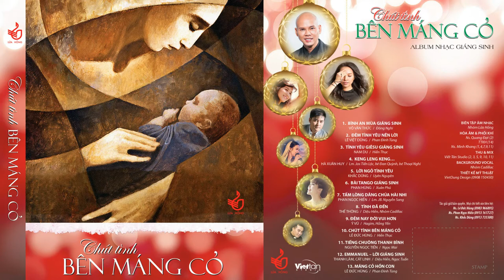Album Nhạc Giáng Sinh Mới (New Christmas Song of Lua Hong) - Chút Tình Bên Máng Cỏ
Bao gồm các sáng tác mới viết về chủ đề Mừng Chúa Giáng Sinh của nhóm nhạc sỹ Lửa Hồng. Do bản quyền nên album không đủ 14 bài như trong CD đã phát hành năm 2013.
Vì thế, album thiếu các bài trong CD theo thứ tự:
Track 1: Bình An Mùa Giáng Sinh (Võ Văn Thức) - Đông Nghi
Track 8: Tấm Lòng Dâng Chúa Hài Nhi (Phan Ngọc Hiến) - Lm Nguyễn Sang
Track 12: Tiếng Chuông Thanh Bình (Ngọc Tiến) - Ngọc Mai (bài này thiếu do sai sót khi đăng lên)
Ước mong qua các ca khúc giáng sinh mới này, nhóm nhạc sỹ Lửa Hồng của chúng tôi xin chúc tất cả mọi người khắp nơi trên thế giới luôn sống hợp hòa, công bằng, bác ái, hạnh phúc, vui tươi và sống bình an; nhất là những người tha phương được đoàn tụ và cùng với gia đình luôn sống trên dưới thuận hòa êm ấm. Nguyện xin Chúa Hài Đồng Giêsu tuôn ban muôn phúc lộc ơn lành cho tất cả mọi người cùng quý quyến.

Chapters:
0:00 Đêm Tình Yêu Nên Lời (Lê Việt Dũng) - Phan Đinh Tùng
04:30 Xin Hạ Sinh Trong Con (Nam Du) - Hiền Thục
09:07 Keng Leng Keng (Xuân Huy) - Lm. Juse Tiến Lộc
13:31 Lời Ngỏ Tình Yêu (Khắc Dũng) - Tuyết Mai(Uyên Nguyên)
17:47 Bài Tango Giáng Sinh (Phan Hùng) - Xuân Phú
22:29 Ngôi Sao Lạ Và Nhạc Thiên Thần (Lời: Sảng Đình và bút hiệu của Lm. Nguyễn Văn Thích; Nhạc: Trần Trung Hòa) - Ngọc Mai
28:14 Tình Đã Đến (Thế Thông) - Diệu Hiền
33:42 Đêm Nay Đời Vui Hơn (Ý Vũ) - Hagim & Yến
39:34 Chút Tình Bên Máng Cỏ (Lê Đức Hùng) - Hiền Thục
44:49 Máng Cỏ Hồn Con (Lê Dức Hùng) - Phan Đinh Tùng
49:30 Máng Cỏ Hồn Con (Lê Dức Hùng) - Phan Đinh Tùng